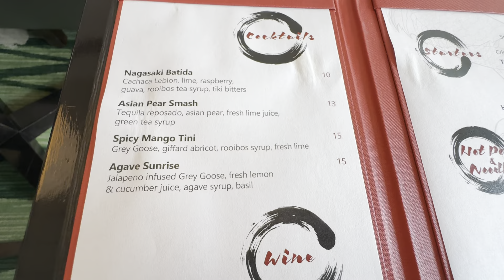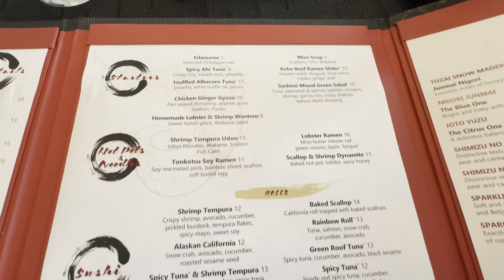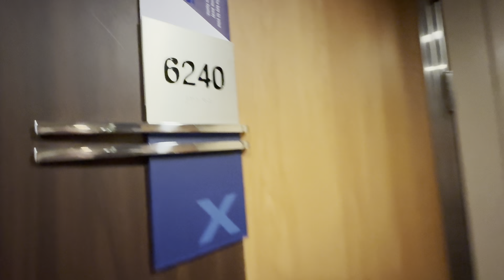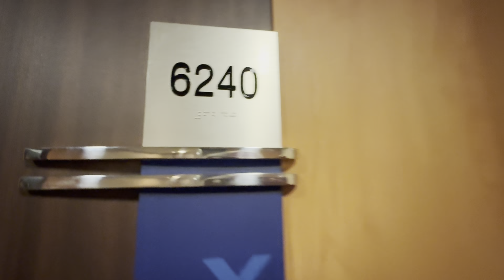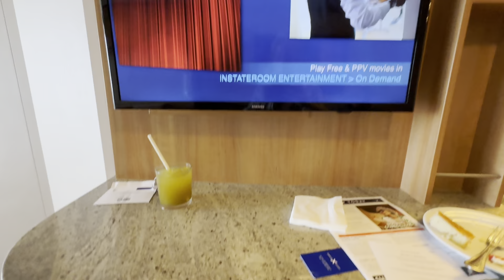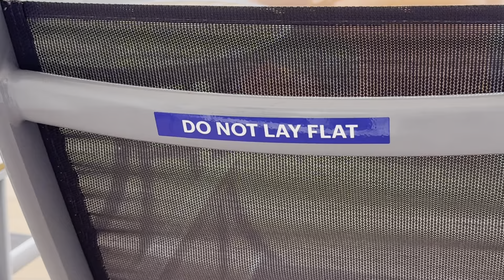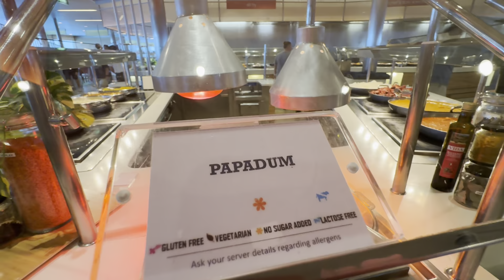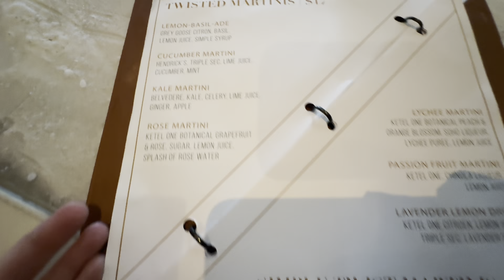BOARDING DAY🎉🍣🍸CELEBRITY REFLECTION!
Boarding day!! Sushi on 5 & Martini Bar!! cruise celebrity cruises celebrityreflection cruise dorks